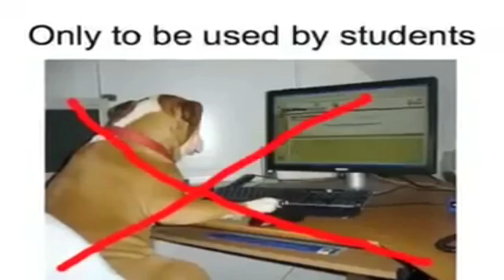choro-q lands on a proboscidean near a river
round 3 vs vidtens